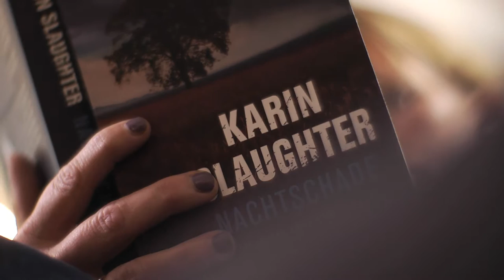Alpha Stim M bij PTTS en slaapproblemen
Liesbeth Beukeboom deelt hoe de Alpha Stim M haar geholpen heeft met haar slaapproblemen die het gevolg waren van haar aanwezigheid als militair bij de val van Srebrenica. De Alpha Stim M helpt bij lichamelijke pijnklachten en fysieke stressklachten als het gevolg van PTSS.